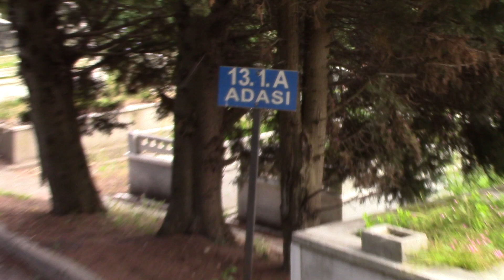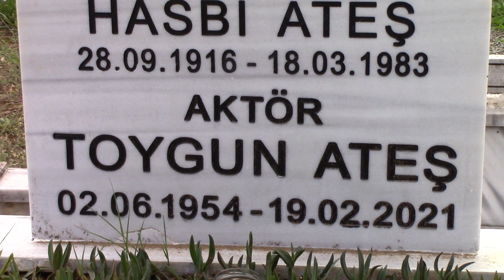TOYGUN ATEŞ KABRİ * ZİNCİRLİKUYU MEZARLIĞI YENİ 32.ADA (ESKİ 13.1.A ADA) * İSTANBUL (HD)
02/06/1954 yılında İstanbul Cihangir'de dünyaya geldi. Babası hasbi bey, annesi Güzin hanımdır. İstanbul Belediye Konservatuvarı Tiyatro Bölümü mezunudur. Sanat hayatına 7 yaşındayken tiyatro sahibi olan komşusu Hasan Taşdelen'in tiyatro salonunda çocuk oyunu olan Pinokyo rolüyle sahne alarak sanat hayatına tiyatro sanatçısı olarak başladı. Gazanfer Özcan Gönül Ülkü Özcan Tiyatrosu gibi bir çok tiyatro topluluğuyla sahne aldı. Toygun Ateş Koza Tiyatrosu Üsküdar Cep Sahnesi'nde eğitmenlik yapıp tiyatro ve sinema oyuncuları yetiştirdi. Toygun Ateş sinemaya seslendirme sanatçısı olarak başladı. Ağır Roman gibi bir çok filmde seslendirme yönetmenliği yaptı.